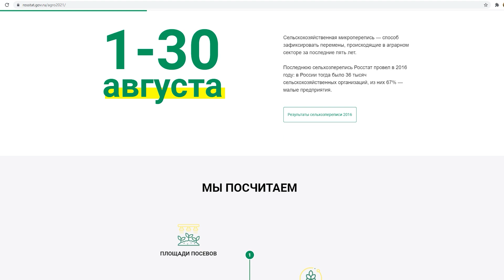В Подмосковье завершается сельскохозяйственная микроперепись-2021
Зачем нас считают? Последнюю сельскохозяйственную перепись Росстат проводил пять лет назад – в 2016-м году. Эта процедура может дать объективную и полную картину положения дел на селе, в аграрном секторе экономики. А это, в свою очередь, позволит сделать политику государства в данной сфере эффективней. Подробнее смотрите в материале наших коллег.